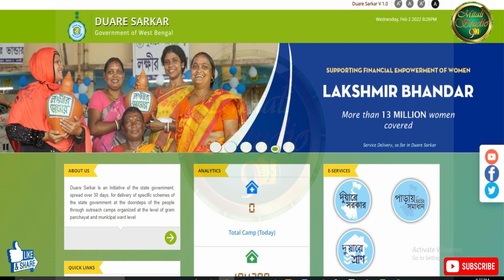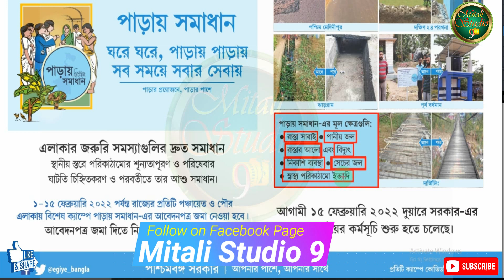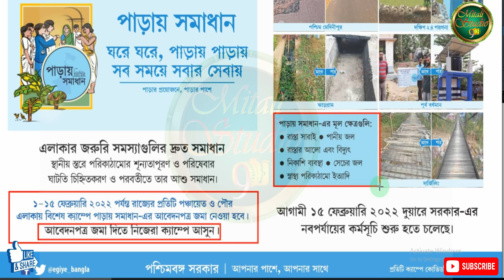পাড়ায় সমাধান ক্যাম্পে কি কি পরিষেবা পাবেন ? কিভাবে আবেদন করবেন,কোথায় যেতে হবে দেখেনিন paray samadhan